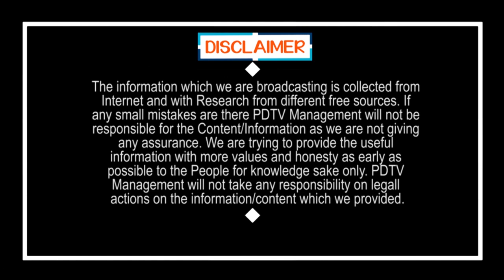Tirupati By Elections| CM Jagan| Public Talk |నా వీడియో యూట్యూబ్ లో లైవ్ లో ఉండాలి..మా జగనన్న కలవాలి